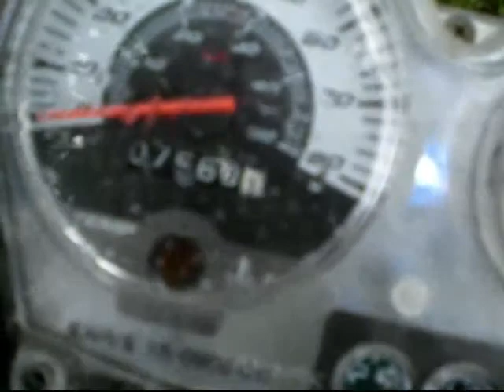168,82USD weekend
made 168.82us dollars this weekend